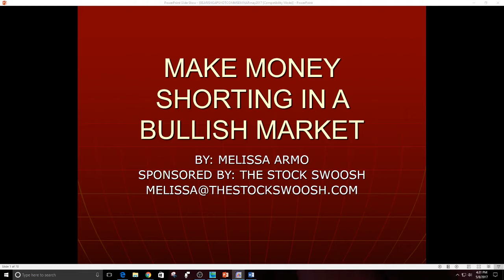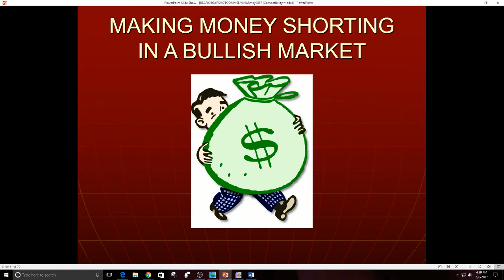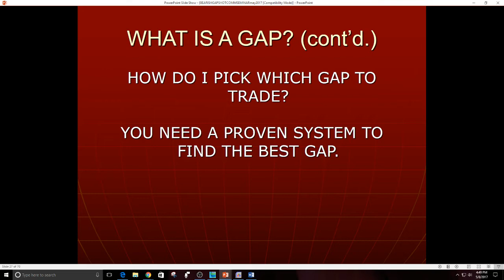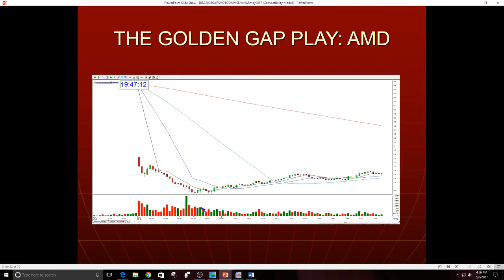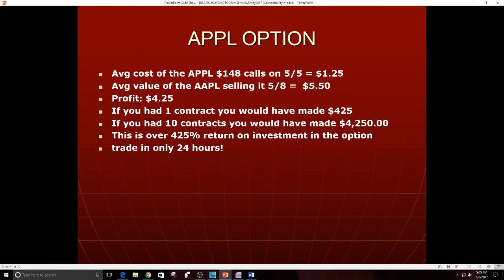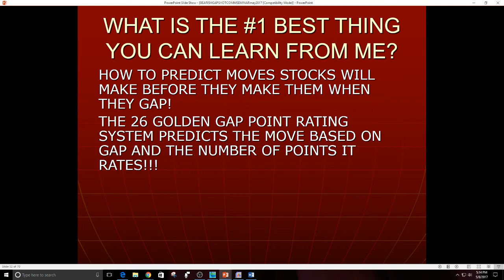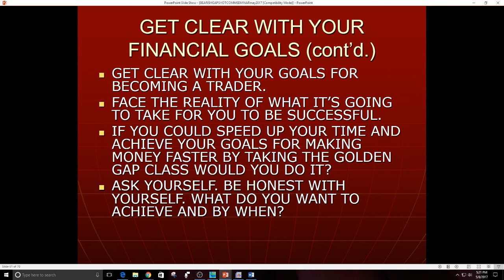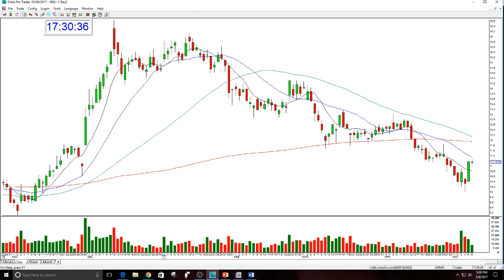How to Make Money Shorting In A Bull Market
- Learn how to become a successful trader by focusing on a single strategy.